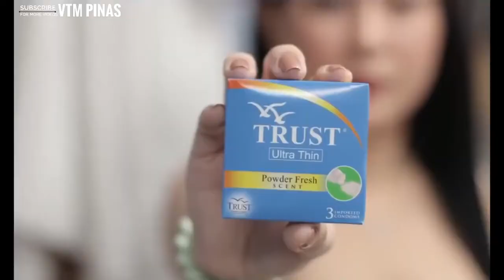Hot funny videos